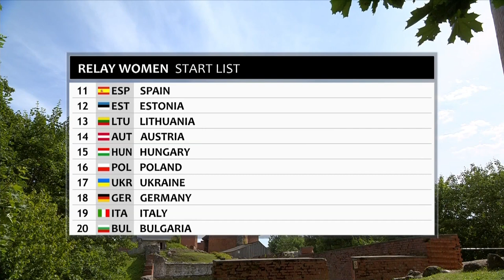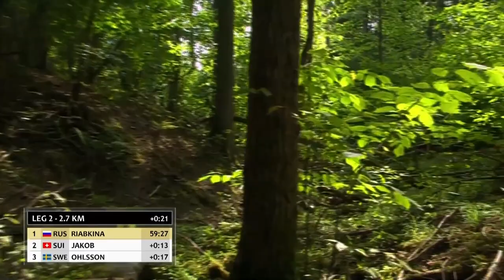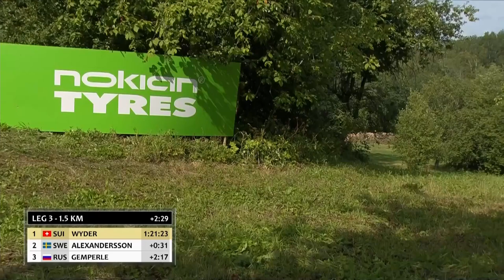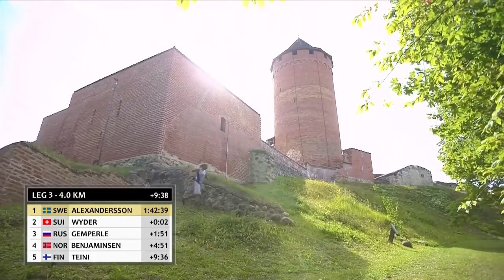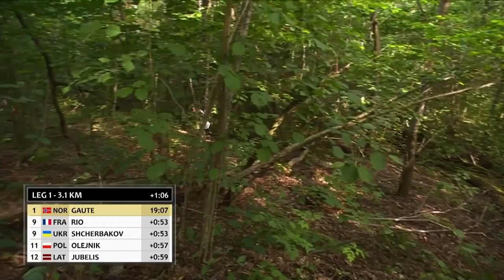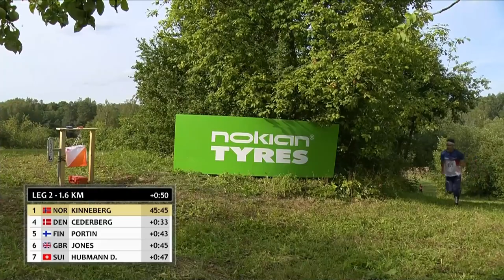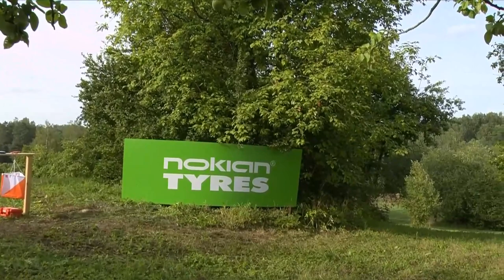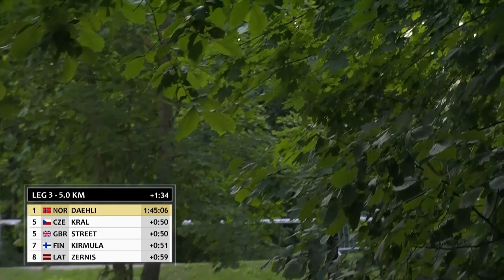WOC 2018 Relay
World Orienteering Championships 2018 - Relay
Latvia